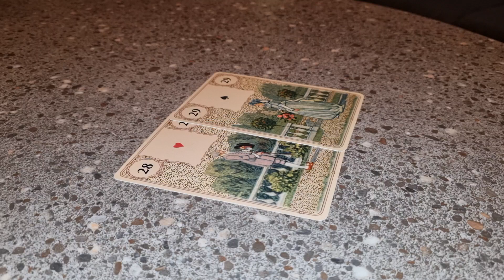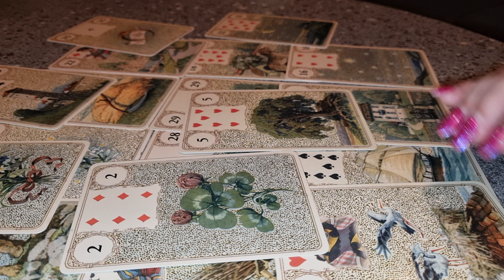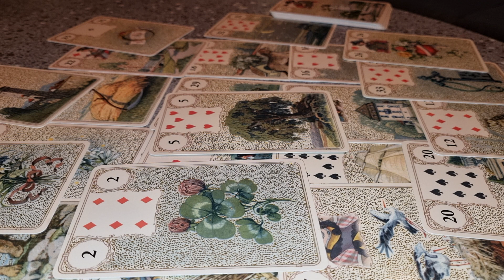VĂRSĂTOR DRAGOSTE ÎNTRE EL ȘI EA FEBRUARIE 2023 -0031617555222 nu am facebook